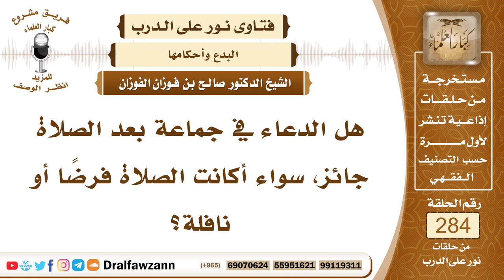4785- حكم الدعاء الجماعي بعد الصلاة - الشيخ صالح الفوزان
السؤال: جزاكم الله خيرًا وأحسن إليكم، هل الدعاء في جماعة بعد الصلاة جائز، سواء أكانت الصلاة فرضًا أو نافلة؟
الجواب: الدعاء الجماعي غير جائز وهو بدعة، وأما الدعاء الانفرادي بأن يدعو المسلم لنفسه ولإخوانه المسلمين منفردا عن غيره فلا بأس بذلك بعد الفريضة وبعد النافلة، لأن هذا الوقت مظنة الإجابة بعد الفريضة أو بعد النافلة، على أثر الصلاة فيرجى أجابته، لكن بصفة انفرادية لا بصفة جماعية.

السيرة الذاتية :
للاشتراك في قناة الشيخ صالح الفوزان

14_ الشيخ محمد أمين الشنقيطي
يتيوب

15_سماحة المفتي عبد العزيز آل الشيخ
 يوتيوب

رئيس الفريق
لمشروع كبار العلماء